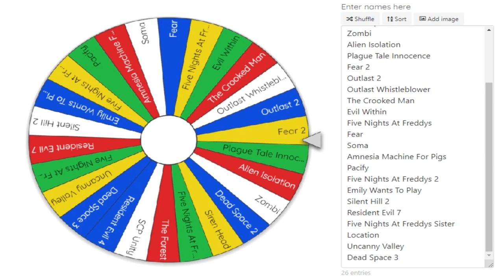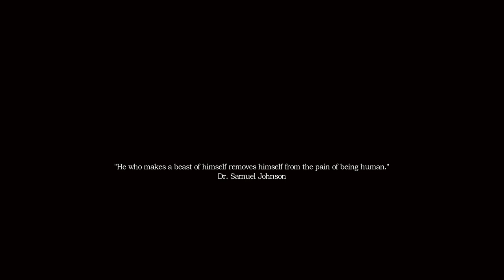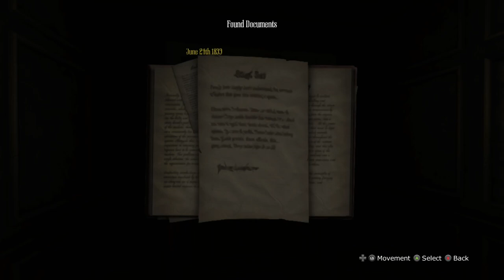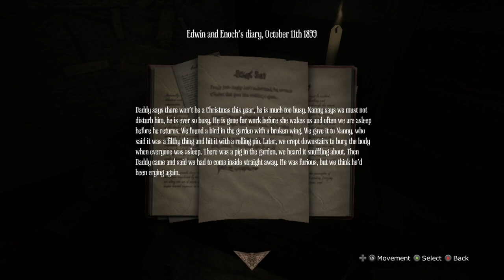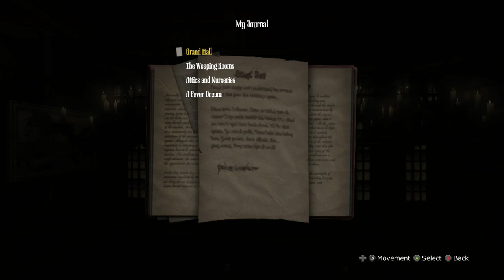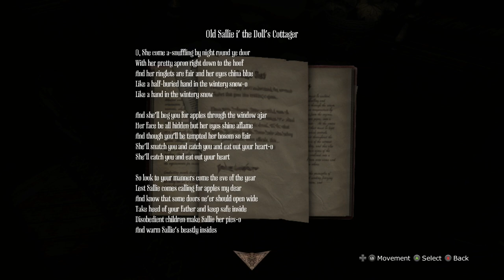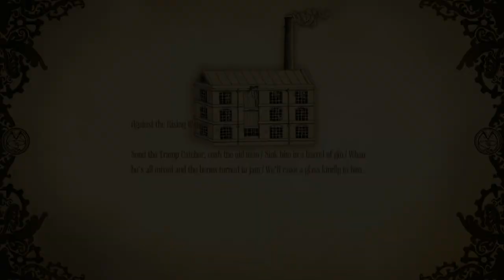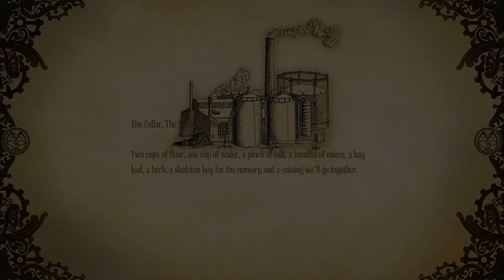Terry's Descent Into Madness - Video Game Horror Month - Day 24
He's back again with another Day of his Descent Into Madness. So what is in store for His Holy Grace on Day 24? It just seems to be wandering around a giant mansion with some pig things that like to do filthy things to passers-by.

If you would like Terry to continue this game in a further playthrough, let him know in the comments below.